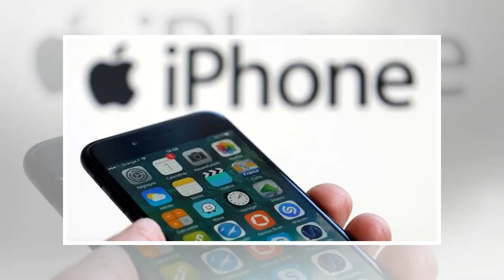Apple's smartphone market share dipped ahead of iphone x launch by BuzzFresh News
Kantar Worldpanel ComTech released its latest estimates on the smartphone market yesterday, and Apple NASDAQAAPL registered notable dips in market share in a handful of important regions ahead of the iPhone X launch. The measurement period was the three months ending in October, and Apples newest flagship didnt launch until the beginning of November, although the iPhone 8 and 8 Plus were released in September. Android was more than happy to pick up the slack. iPhone X launch in Shanghai. Image source Apple. Apples loss is Androids gain For starters, here are Kantars iOS market share estimates for some of the major regions Market 3 Months Ending October 2016 3 Months Ending October 2017 Percentage Point Change Germany 16.4% 14.9% 1.6 points U.K. 42.4% 33.9% 8.5 points France 21.2% 20.6% 0.6 points Italy 13.8% 13.3% 0.5 points Spain 7.9% 12.3% 4.4 points U.S. 40.6% 32.9% 7.6 points Urban China 16.9% 17.4% 0.5 points Data source Kantar Worldpanel ComTech. Figures may not sum due to roundi...